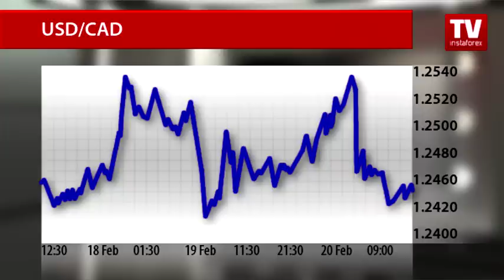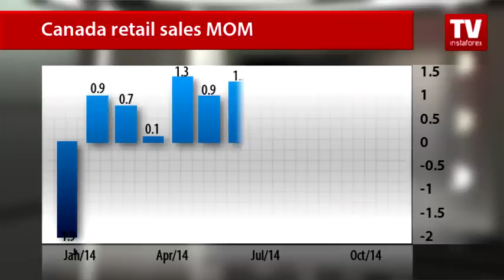Canadian dollar ends trading week with losses